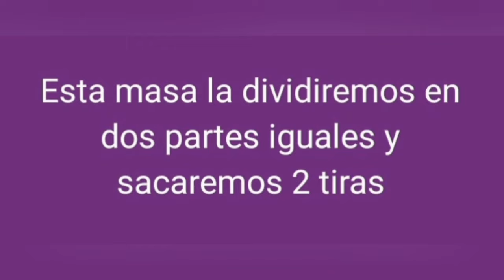cómo hacer campechanas